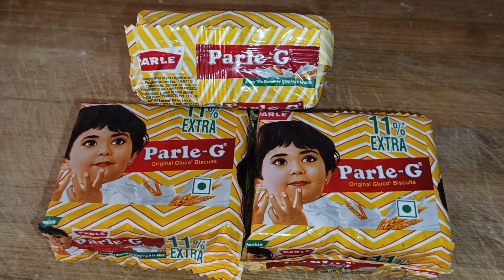Parle ji biscuit se banaen Gulab Jamun Rakshabandhan special healthy and tasty